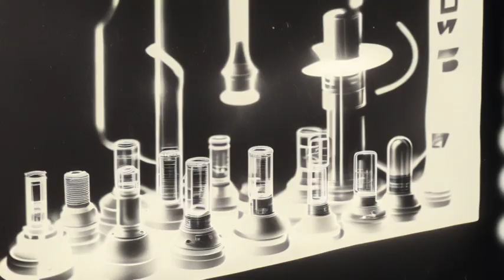100% AI Video | The Genius of Nikola Tesla: Unveiling the Extraordinary Mind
Pitch in your ideas for future AI Fusion Videos! Want to see AI tangled up in philosophical debates, devising chess strategies, or even providing a critique of the latest film or TV series? Post your suggestions in the comments on any of our videos. The more outlandish the idea, the more likely it'll confuse our AI - and isn't that where the real fun begins?

Title: "The Extraordinary Life of Nikola Tesla: The Genius Behind the Modern World"

Description: Prepare to be amazed as we embark on a captivating journey through the life of one of history's most influential inventors and innovators, Nikola Tesla. In this YouTube video, we delve into Tesla's extraordinary life, from his humble beginnings in Serbia to his groundbreaking contributions to science and technology that have shaped the modern world.

Join us as we uncover Tesla's early fascination with electricity and his transformative years as a student, leading to his pivotal role in the development of alternating current (AC) power systems. Discover the fierce rivalry between Tesla and Thomas Edison, and how Tesla's groundbreaking experiments at the Tesla Coil laid the foundation for modern electrical power distribution.

But that's just the beginning! This video takes a deeper dive into Tesla's visionary inventions and their profound impact on the world. Explore his work on wireless transmission of energy, the creation of the revolutionary Tesla turbine, and his groundbreaking experiments with wireless communication and the potential for global wireless power transmission.

As you watch, you'll be entertained by fascinating anecdotes and humorous observations about Tesla's eccentric personality, intense work ethic, and untiring pursuit of bringing his groundbreaking ideas to life. The narrative captures the essence of Tesla's genius, inspiring you with his relentless determination and innovative spirit.

Prepare to be inspired and amazed as we showcase Tesla's enduring legacy and highlight his impact on our modern world. This YouTube video seamlessly combines education, entertainment, and inspiration, leaving you with a deeper appreciation for the incredible mind of Nikola Tesla.

Don't miss out on this captivating journey through the life of a true genius. Click play now and join us as we uncover the extraordinary life of Nikola Tesla, the genius behind the modern world.

This video, comprised of entirely AI-generated imagery and content using tools like ChatGPT, ElevenLabs, and Stability.AI, may contain inaccuracies in both the information conveyed and the images presented. It's important to note that these AI-produced visuals and interpretations do not necessarily reflect human views or factual accuracy. Viewers are advised to independently verify the information before taking any action based on the content of this video.